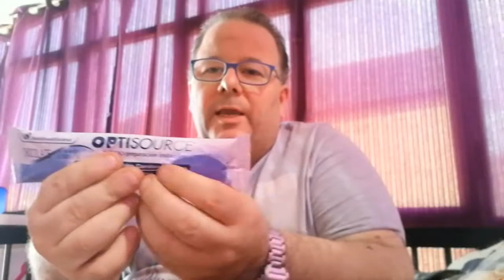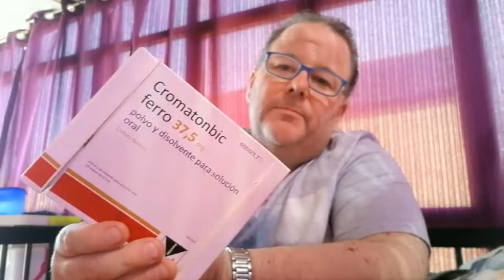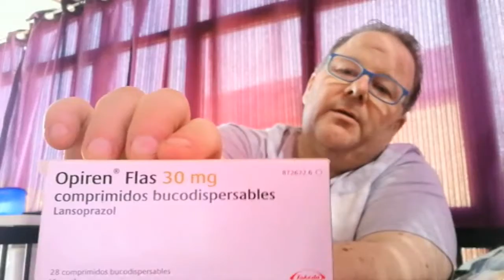bypass gastrico un mes despues de la operacion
este video como muchos otros que are es para dar apollo a todos los que esten pensando o se van hacer la operacion cuando yo trate de mirar algun video solo salia gente que parecia que nunca fueron gordos y diciendo que esto es la gloria vendita y no es cierto  espero que estos videos sirvan para que sepan algo de la operacion que no sea tan tecnico y que les ayude a decidir que sera mejor para ellos un abrazo a todos aquellos y aquellas que hayan decidido dar el paso para mejorar su salud y no su aspecto